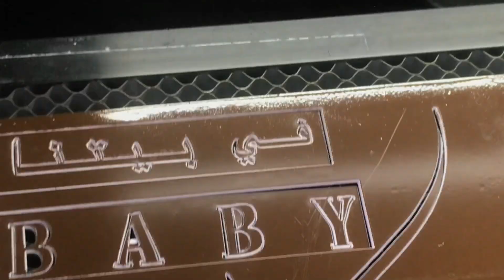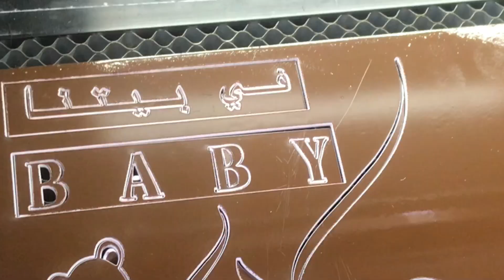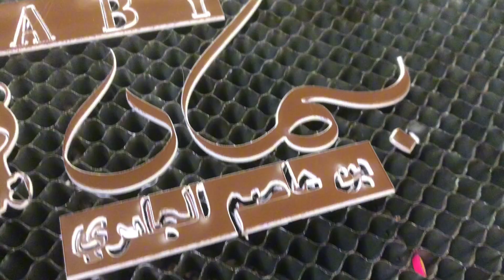كيف طريقة اكريليك حروف طباعة كاس للزار مكين استخدام#oman